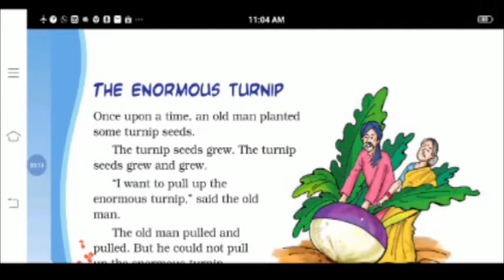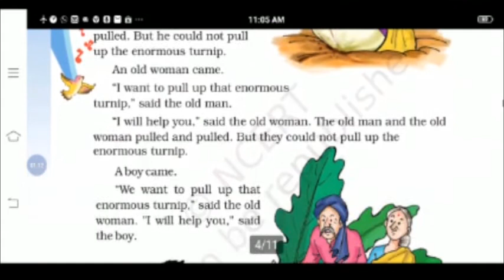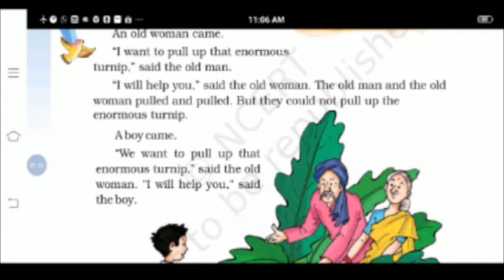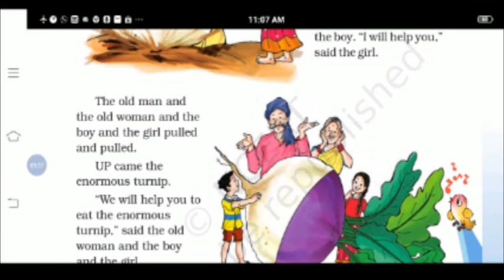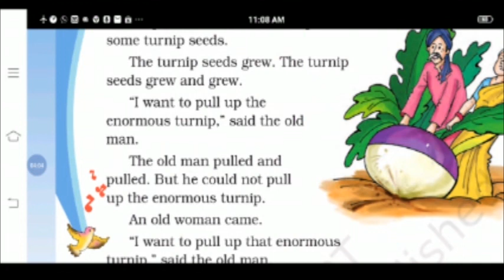The Enormous Turnip | Class 3 | English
Presente By:-
Shaista Khatun( Primary Teacher)
Kendriya Vidyalaya, Airforce Station.
Sarsava
Agra Region